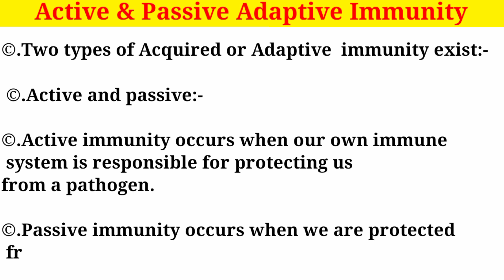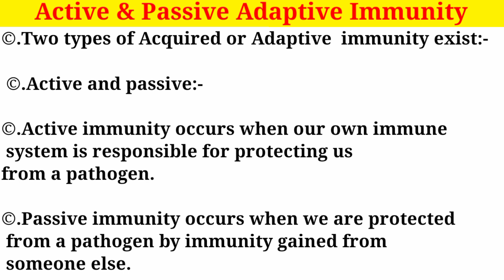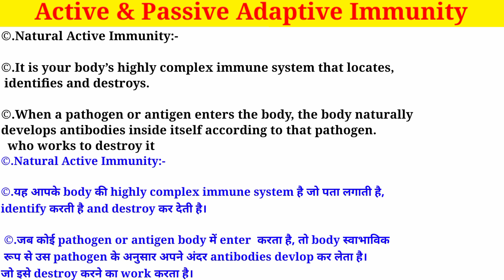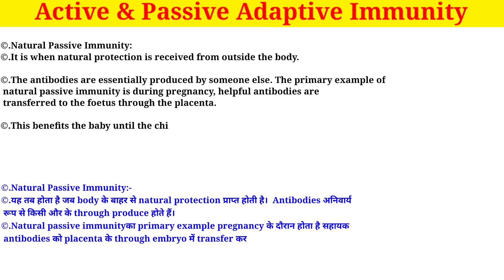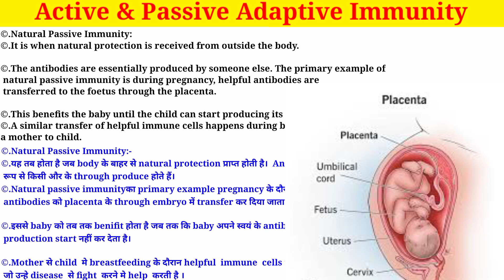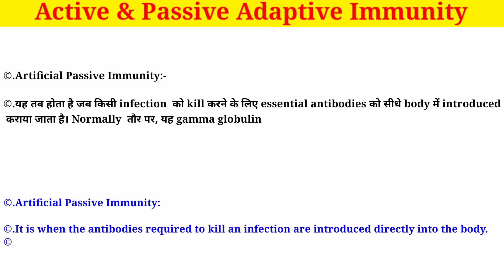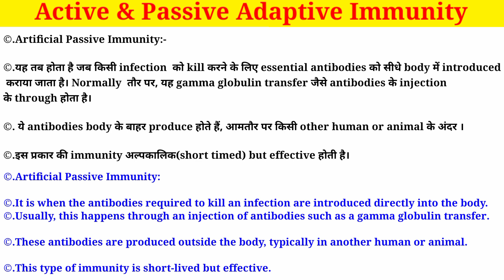Active & Passive Adaptive Immunity | प्रतिरक्षा तंत्र | Immunology @Sunnyforeverythingkukku#bsc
Active & Passive Adaptive Immunity | प्रतिरक्षा तंत्र | Immunology ‎@Sunnyforeverythingkukku